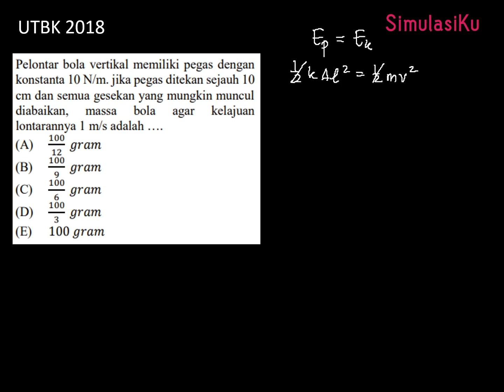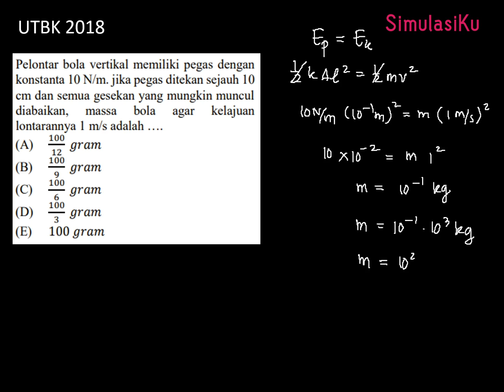PEMBAHASAN SOAL FISIKA UTBK 2018 - APLIKASI HUKUM KEKEKALAN ENERGI | SimulasiKu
Halo👋 Sobat Simulasiku!
Kali ini kita bakal BaSo (Bahas Soal) lagi nih ! Kali ini kita bakal bahas soal SIMAK UI 2019 tentang Fisika yang membahas Aplikasi Hukum Kekekalan Energi! Selamat belajar dan bereksplorasi untuk